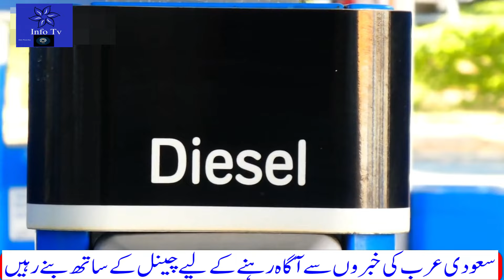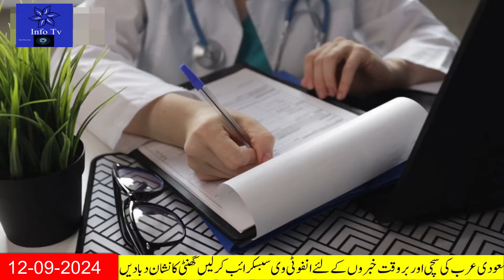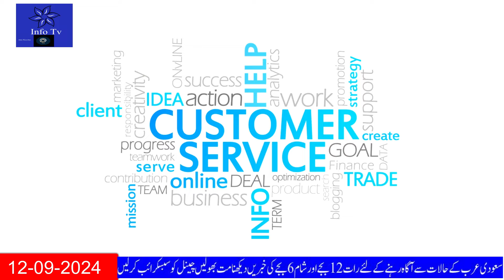Latest Saudi News Today In Urdu|سعودی خبرنامہ|Saudi Aramco Will Open Its 1st petrol pump in Pakistan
Latest Saudi News Today in Urdu Hindi|سعودی خبرنامہ|Saudi Aramco will open its first petrol pump in Pakistan this year
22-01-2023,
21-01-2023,